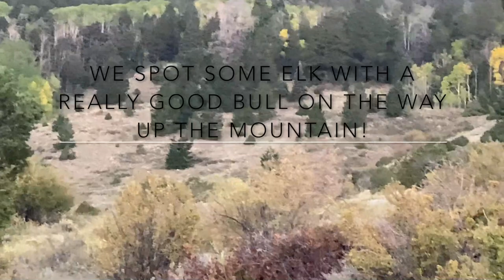GROUSE HUNTING I ANOTHER DAY, ANOTHER GROUSE!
BAGGIN' BIRDS II A MOUNTAIN GROUSE HUNT II ANOTHER DAY, ANOTHER GROUSE! Episode 6 of this mini-series! In this video, we are back on the mountain. With the action slowing down as the Grouse season is nearing its end, we are trying to fill our freezer and possession limit out on Dusky's. It is a tough day on the mountain for Heath, but KK makes up for his lack of bird shootin!